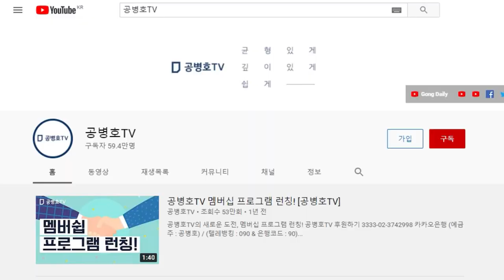입당 불허? / 홍준표... [공병호TV]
Bitcoin : 3MTW849AkP2ftLeSK2teZHMmzLu7Z83s9U